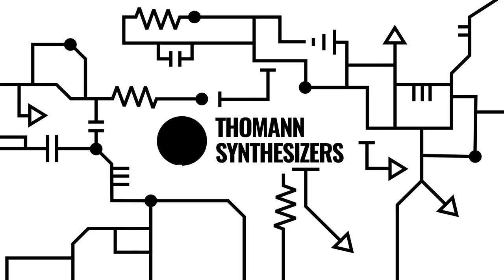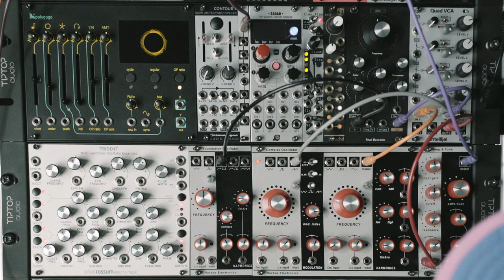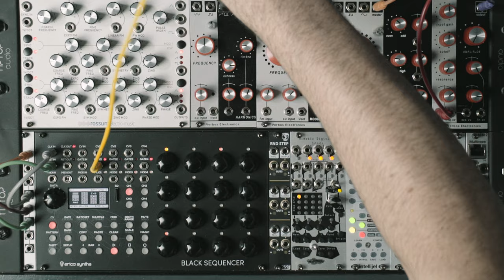Layering Oscillators For Complex Sounds | Let's Patch | Thomann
In the latest episode of Let’s Patch Ahmet is sharing some tips on how to effectively layer various oscillators to create complex and interesting timbres.

Interesting bits and pieces:
0:00 Intro
0:24 Patching Session
08:08 Jam
11:01 Outro